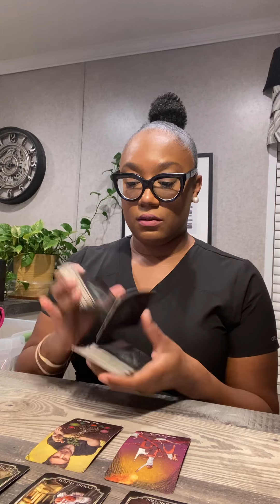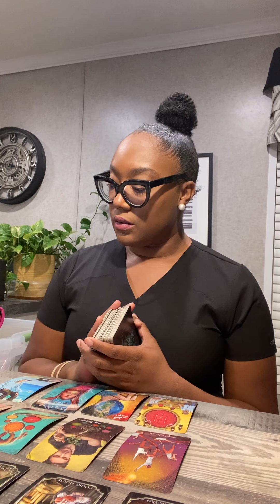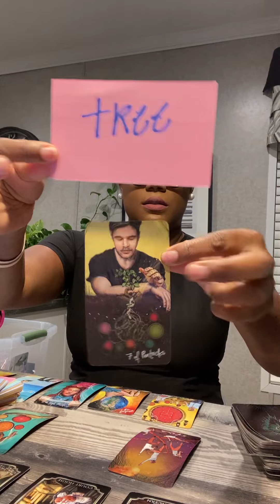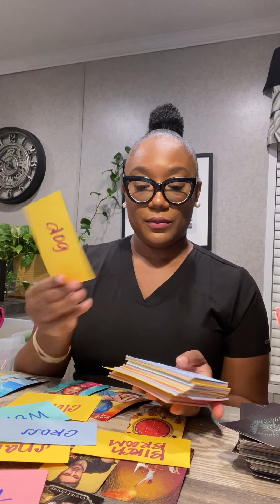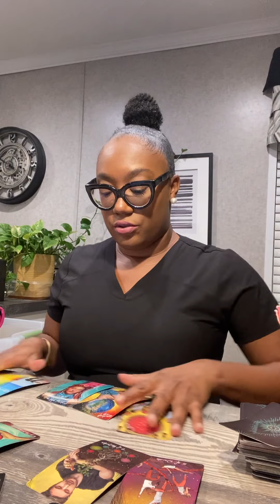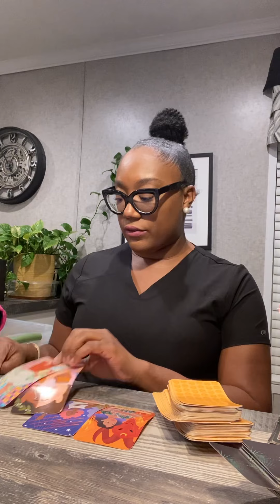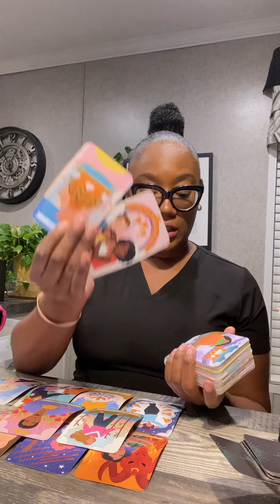Hijacking attempt….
If you want to book a reading you can book through this
OR

I offer pre-recorded and phone call readings send me an inquiry and I will send you the price etc.